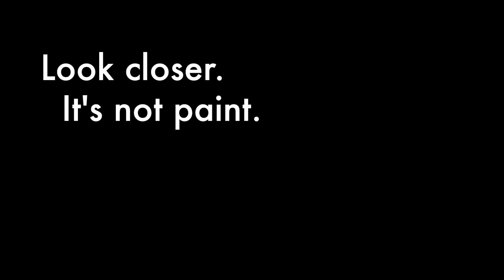Pink Pineapple Time Lapse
Here is another time lapse video of my magazine collage process.